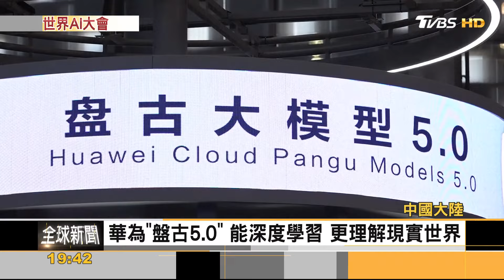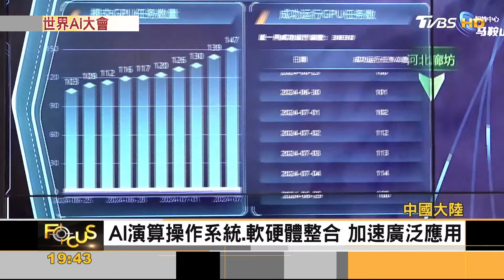上海世界人工智慧大會 「AI大模型」.機器人齊發｜方念華｜FOCUS全球新聞 20240708